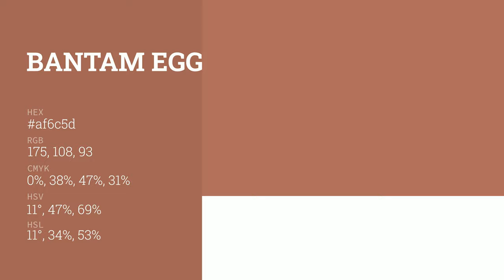Bantam Egg color af6c5d hex color - Red color - Cool color af6c5d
What color is Bantam Egg ? af6c5d hex color - Red color - Cool color af6c5d

Hex af6c5d Color Code is also known as Bantam Egg color.

Hex af6c5d Color code in RGB color code model is created after adding 68.63% red color, 42.35% green color and 36.47% blue color.
Hex af6c5d Color code in CMYK color (process color) code model is generated after subtraction of 0% cyan, 38% magenta, 46% yellow and 31% black.